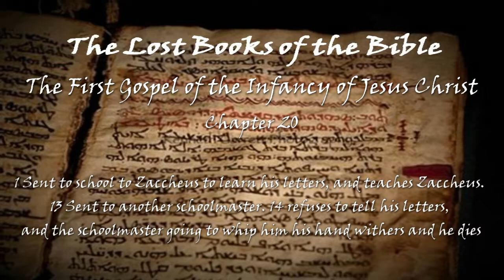[The Lost Books of the Bible] The First Gospel of the Infancy of Jesus Christ Chapter 20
The First Gospel of the Infancy of Jesus Christ
Chapter 20
1 Sent to school to Zaccheus to learn his letters, and teaches Zaccheus.
13 Sent to another schoolmaster.
14 refuses to tell his letters, and the schoolmaster going to whip him his hand withers and he dies.

[Mr. Henry Sike, Professor of Oriental Languages at Cambridge, first translated and published this Gospel in 1697. It was received by the Gnostics, a sect of Christians in the second century, and several of its relations were credited in the following ages by other Christians, viz., Eusebius, Athanasius, Epiphanius, Chrysostom, &c. Sozomen says, he was told by many, and he credits the relations, of the idols in Egypt falling down on Joseph, and Mary's flight thither with Christ; and of Christ making a well to wash his clothes in a sycamore tree, from whence balsam afterwards proceeded. These stories are from this Gospel. Chemnitlus out of Stipulensis, who had it from Peter Martyr, Bishop of Alexandria, in the third century, says, that the place in Egypt where Christ was banished is now called Matarea, about ten miles beyond Cairo; that the inhabitants constantly burn a lamp in remembrance of it; and that there is a garden of trees yielding a balsam, which were planted by Christ when a boy. M. La Crosse cites a synod at Angamala, in the mountains of Malabar, A.D. 1599, which condemns this Gospel as commonly read by the Nestorians in that country. Ahmed Ibn Idris, a Mahometan divine, says, it was used by some Christians in common with the other four Gospels; and Ocobius de Castro mentions a Gospel of Thomas, which he says, he saw and had translated to him by an Armenian Archbishop at Amsterdam, that was read in very many churches of Asia and Africa, as the only rule of their faith. Fabricius takes it to be this Gospel. It has been supposed, that Mahomet and his coadjutors used it in compiling the Koran. There are several stories believed of Christ proceeding from this Gospel; as that which Mr. Sike relates out of La Brosse's Persic Lexicon, that Christ practised the trade of a dyer, and his working a miracle with the colours; from whence the Persian dyers honour him as their patron, and call a dye-house the shop of Christ. Sir John Chardin mentions Persian legends concerning Christ's dispute with his schoolmaster about his A B C; and his lengthening the cedar-board which Joseph sawed too short.]